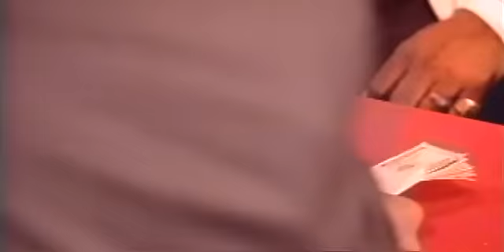The Isley Brothers - Floatin' On Your Love ft. Ronald Isley, Angela Winbush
Music video by The Isley Brothers performing Floatin' On Your Love. (C) 1996 The Island Def Jam Music Group